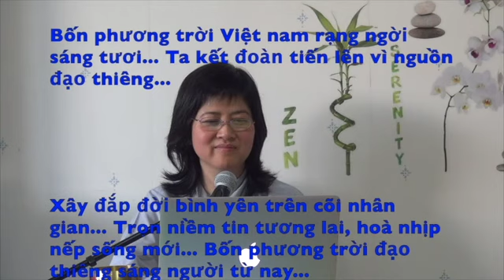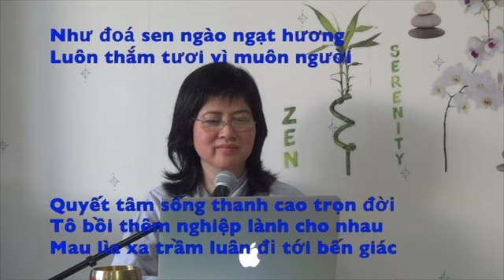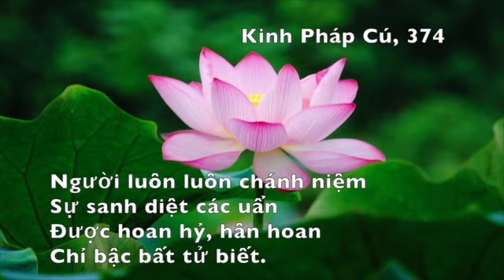THIỀN TRONG ĐỘNG - Chơn Tín Toàn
Giảng tại Villiers Le Bel, Pháp quốc, 16/09/2017.